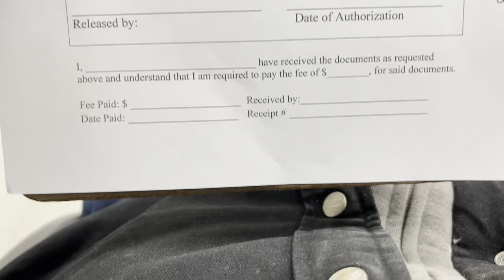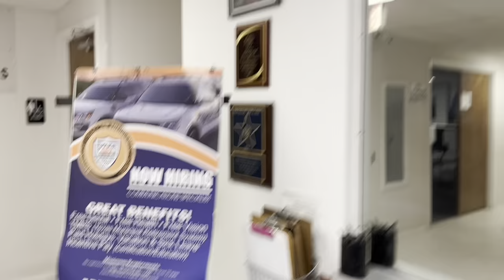05JAN22 TX PIA REQUEST, FOR HCPD WRITTEN RECORDS OF DETECTIVE RODRIGUEZ WORKING AT WALMART. (PART 2)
THE HORIZON CITY TX POLICE DEPT